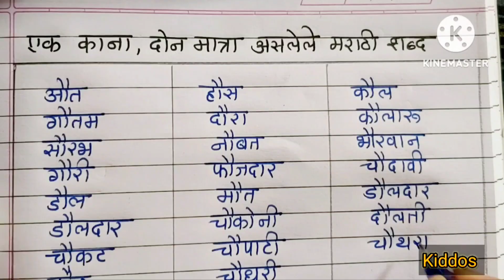एक काना दोन मात्रे असलेले मराठी शब्द | Ek Kana Don Matre aslele marathi shabd